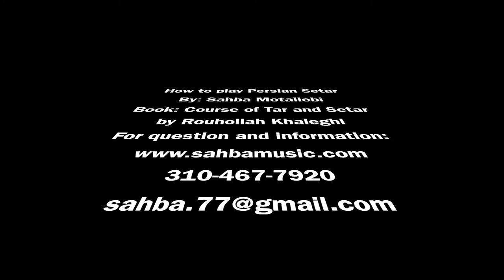How to play Persian Setar By Sahba Motallebi, Part:1- Book 1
To order any Books for beginners to advanced levels, fixing your Tar or Setar and Online Tar and Setar Classes or any other questions please email me at: or simply visit my 1- How to hold Setar
2- What material Setar made from
3- Introducing Setar's strings and its tuning
4- Introducing the course book
5- The first steps of playing up and down called "Mezrab-e Rast and chap"
6- Tremelo "Reez"
7- Lesson 1 to 8 from the book Any of your kind donation would be appreciated to my PayPal account. ID: Basic to Advanced Persian Music Study is one of the few accredited courses available online, which starts you from the fundament of Persian classical music and help you truly grow and graduate into advance Persian classical music. What is covered in this course? - Basic Persian music study 8 Parts total of 86 minutes - Advanced Persian music study 19 Parts total of 3.5+ hours - Covering from Mirza Abdollah's book
At the end of your unit, you will contact Ostad Sahba Motallebi and she will receive your videos that she has chosen to examine and credit your works and knowledge. Later you will receive your diploma and units for your works by Ostad Sahba Motallebi.